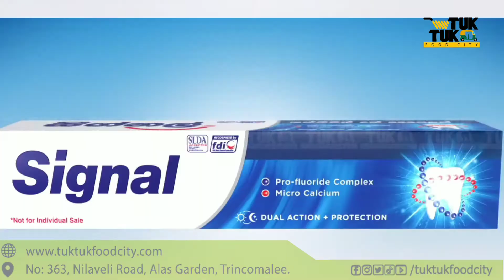All type of beauty & hygienic products available at "TUK TUK Food City"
All type of beauty & hygienic products available at "TUK TUK Food City" #363, Nilaveli Road, Alasgarden, Trincomalee.